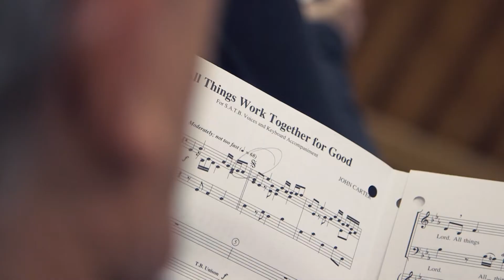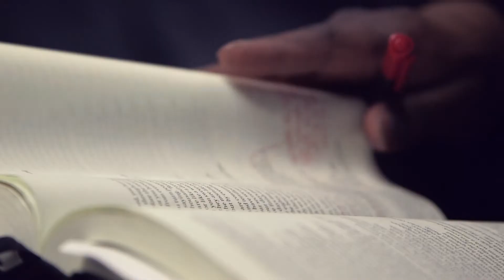The Salvation Army: Robert Doll's Story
Robert C. Doll of Nuveen is a highly respected authority on equities markets among investors, advisors and the media. He not only manages seven portfolios for a global investment firm but he also chooses to spend his time serving with his local church and contributing toward TheSalvationArmy's mission in the FightForGood.